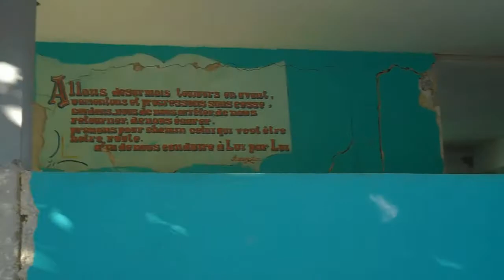Schools of XO Laptop students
Haiti Partners -- is part of a pilot project with 200 xo laptops. Here are some of Haiti Partners' partner schools where the children and mentors went.